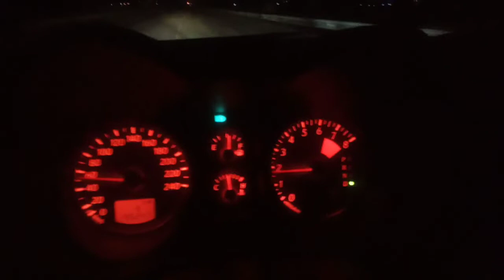ночная дамба водохранилища речки Северский Донец пгт. Старый Салтов харьковская область